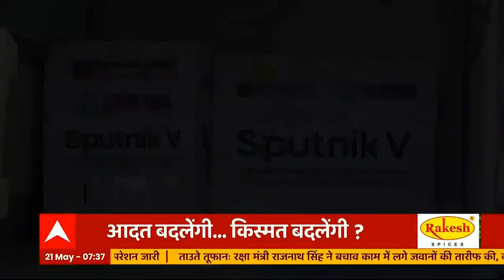वैक्सीनेशन की रफ्तार तेज करने के लिए Bharat Biotech ने किया बड़ा ऐलान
देश में जो टीकाकरण अभियान चल रहा है उसमें कोवैक्सीन अग्रणी भूमिका निभा रहा है. कोवैक्सीन पूरी तरह से स्वदेशी वैक्सीन है.